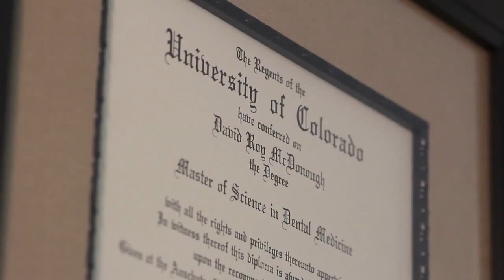Meet Dr McDonough